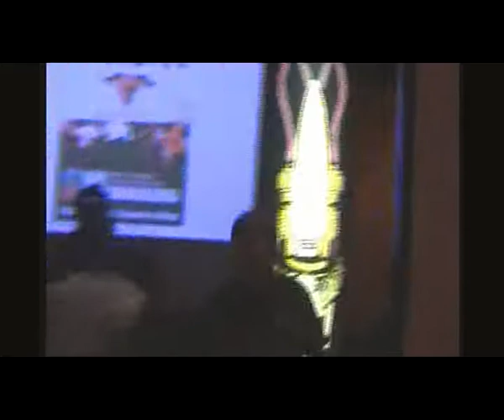ROTTEN GOATS - Fashion Victim (Live @ Mandragora 2011)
Taken from the very first gig of this infernal Death Metal band from Málaga (Spain).
The group's lineup changed just a few months after this live show and wel'll have some more ROTTEN GOATS action soon!!